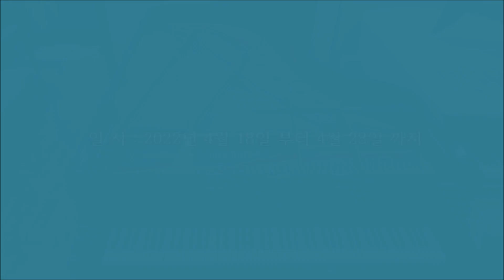영창 그랜드피아노 213 리빌드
영창 그랜드피아노

리빌트를 몇 달 전에 했었는데

이제야 업로드합니다.

이번 리빌트(Rebilt)는

타건 시 해머의 빠른 진행과 충분한 파워가 실리도록

해머 테일 테이퍼를 가공한 영상을

소 주제로 삼고 진행했습니다.

그리고,

필드에서 훌륭한 기술로 가장 활발한 활동을 하고 있는

배상원 조율사님과 함께 Rebild를 진행하여

힘든 지를 모르고 즐겁게 끝마칠 수가 있었습니다.

해설은 동영상속에 모두 설명이 돼 있습니다.